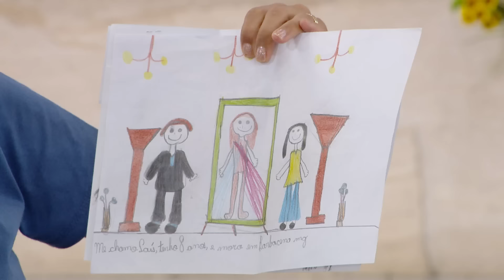Terço da Misericórdia - 22/07/2024